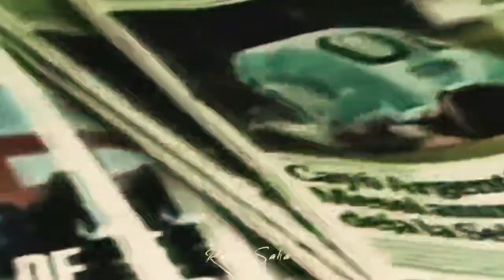Argentina's World Cup Triumph | Messi Winning World Cup | Eibhabeo Fire Asha Jay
Lionel Messi Won His Most Wanted Trophy, The World Cup, Ending His Country's Longest Trophy drought.

This Edit Belongs To Ratul Saha. It's Not My Own Creation.